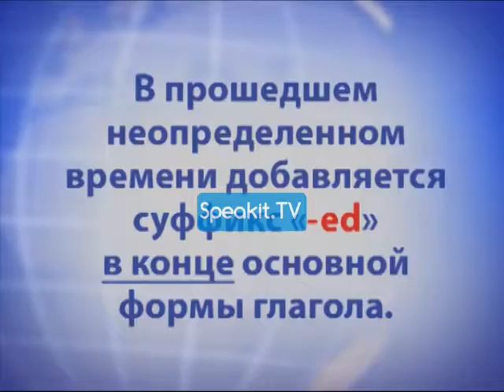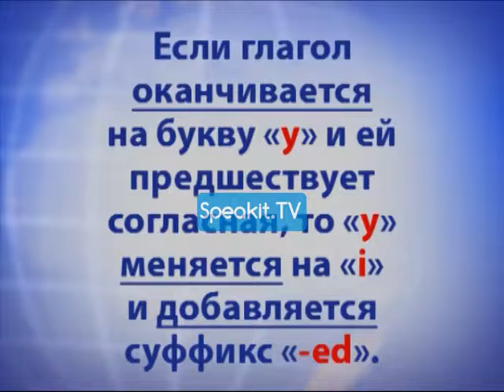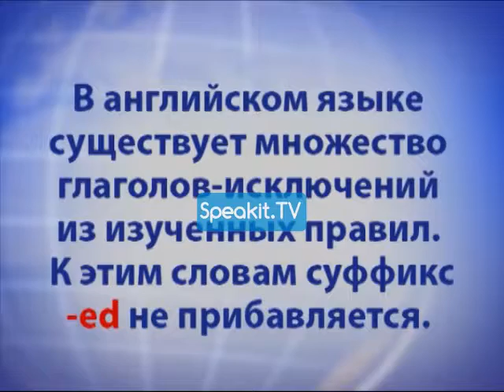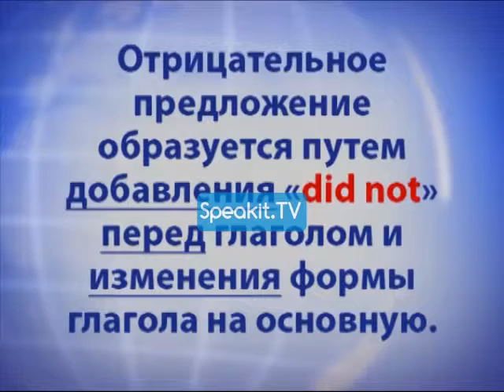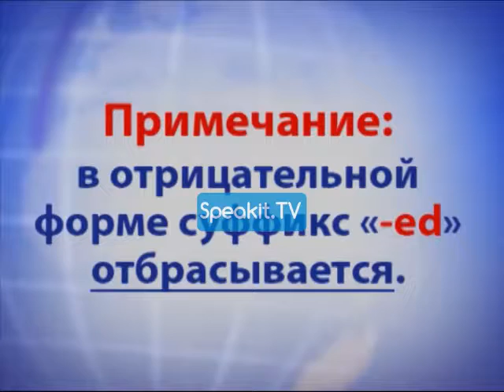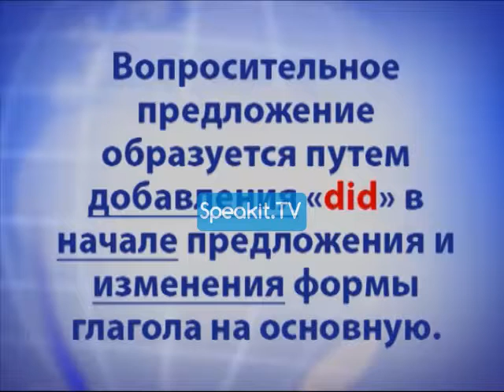Курс английского языка (Speakit.tv) 37001 P2 18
Курс английского языка - Видеокурс в 3-х частях
Здравствуйте и спасибо за участие в этом курсе!

Курс адаптирован для тех из вас, кто совсем не знает английского языка и хотел бы начать изучать его с самого начала, и для тех, кто немного знает английский, но чувствует, что эти основные знания недостаточно хороши, или словарный запас невелик, или предложения получаются неправильными.
Инновационными являются не только содержание и методы курса - в нем также используется эффективный и удобный видеоформат

Что же делает этот курс таким уникальным?
- Курс представлен 3-мя последовательными частями. Каждая адаптирована для разного уровня, и каждую можно заказать отдельно.
- Просто смотрите и учитесь! Все, что вам нужно знать, появляется на экране, начиная от грамматических справок и заканчивая субтитрами с переводом и объяснениями на русском.
- Ваши учителя – носители английского языка.

Наш девиз: работайте в привычном для себя ритме... не спешите - практикуйтесь так часто, как пожелаете. Это преимущество самообучения! Наша цель - чтобы вам нравилось получать знания.

ЧАСТЬ 1
В Части 1 вы научитесь произносить все буквы английского алфавита и наиболее распространенные сочетания букв. Вы также научитесь читать множество часто используемых слов.
Часть 1 содержит: 22 урока, более 2 часов записи, более 400 новых слов!

ЧАСТЬ 2
В Части 2 вы узнаете основные части речи, спряжения глаголов, формы существительных, прилагательных и многое другое. Кроме того, вы овладеете очень полезной лексикой.
Часть 2 содержит: 24 урока, более 4 часов записи, более 1000 новых слов!

ЧАСТЬ 3
В Части 3 вы узнаете больше частей речи, спряжений глаголов, форм существительных и прилагательных, а также общеупотребительных английских выражений и новой лексики для повседневных ситуаций.
Часть 3 содержит: 34 урока, более 4,5 часов записи, более 1500 новых слов!

Итак, начнем!

Многие люди уже выбрали метод обучения Speakit.tv как их любимый метод освоить азы в любом новом языке.
Теперь это ваш шанс!

Наслаждайтесь курсом!

Вы продолжаете учиться, а мы продолжим развиваться!